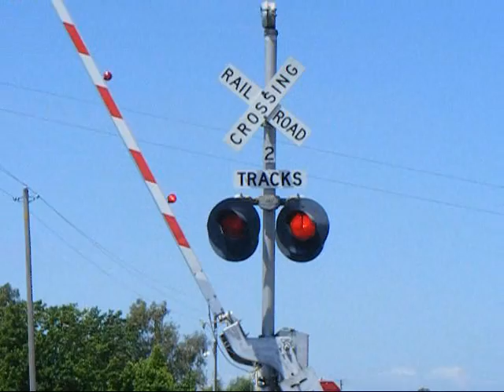A Pair of SD60M's Highball South with the Redding Turn, Richvale, California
EMD SD60M's #2332 and # 2361 lead the southbound Redding Turn past Fruitvale Road in Richvale, California on June 17, 2009 at 11:57AM. Today's turn consists of several loads of lumber and cement headed for Roseville.